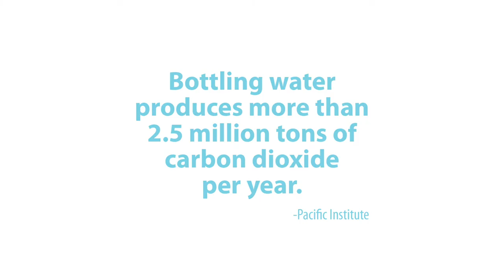Drink Water + Waste Less.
Did you know? Bottling water produces more that 2.5 million tons of carbon dioxide per year. (Pacific Institute)

In 2013, the University of Vermont ended the sale of bottled water on its campus. Don't forget your reusable bottle to enjoy free refills of local water -- the healthiest choice for you and the planet.